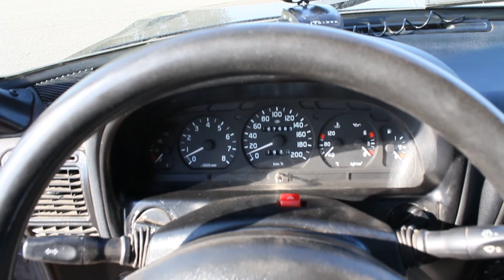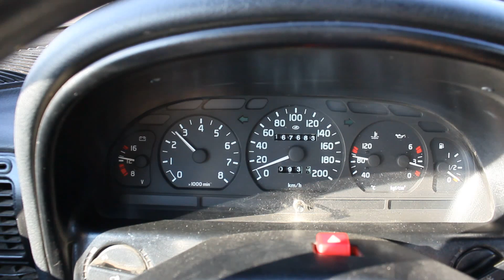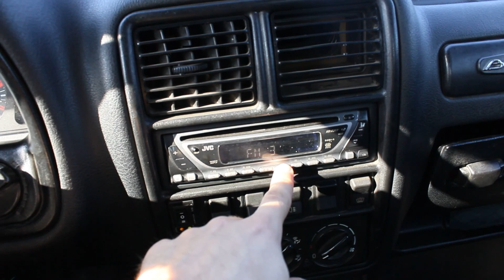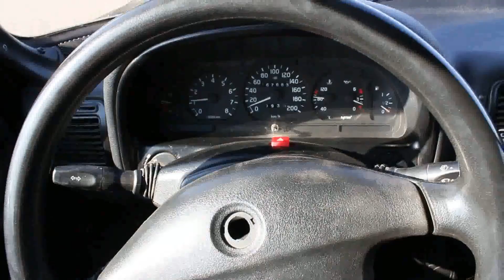2005 GAZ 31105 Volga. Start Up, Engine, and In Depth Tour.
2005 GAZ 31105 Volga. Start Up, Engine, and In Depth Tour.